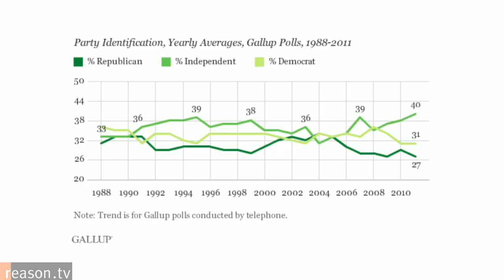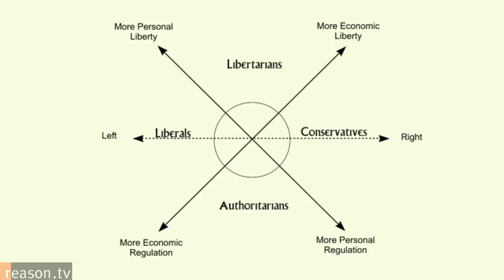The Swing Vote: Why Independents Will Decide the 2012 Election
"In the past four years, two and a half million people have left the Democratic and Republican parties," explains Linda Killian, author of the new book The Swing Vote: The Untapped Power of Independents. Not only are these voters sick of the two dominant parties, Killian believes they are increasingly determining electoral outcomes. "They voted for Barack Obama, they voted for the Democrats in 2006, [but] they swung 19 points in voting for the Republicans in 2010."

Killian sat down with Reason.tv's Nick Gillespie to examine what makes a swing voter, their growing importance, and if their socially tolerant and fiscally responsible viewpoints should buoy libertarians.

Runs about 6.40 minutes

Produced by Meredith Bragg. Camera by Meredith Bragg and Josh Swain.